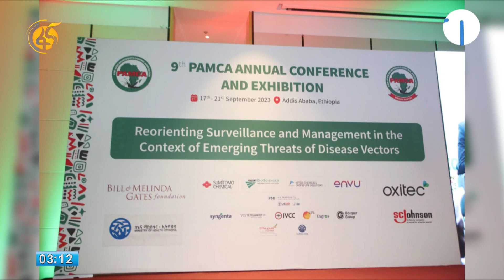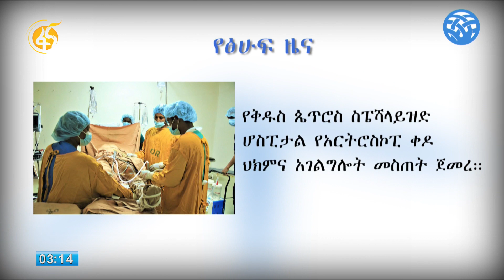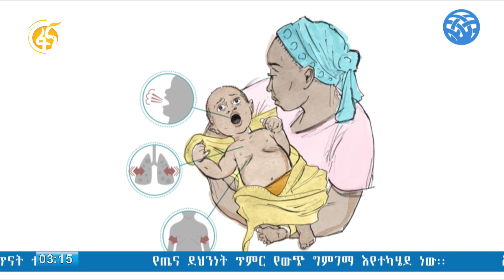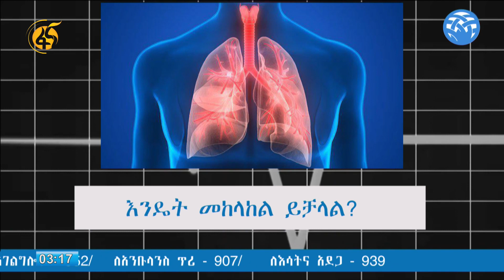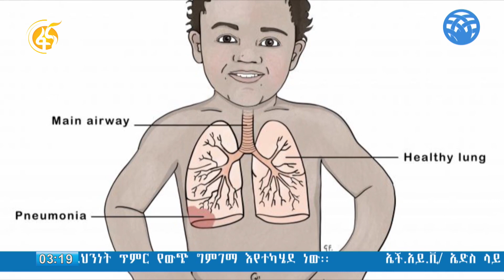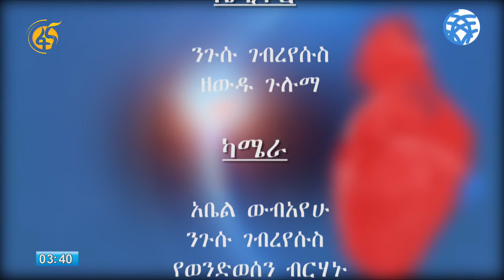የህፃናት ሳንባ ምች መንስዔዎች